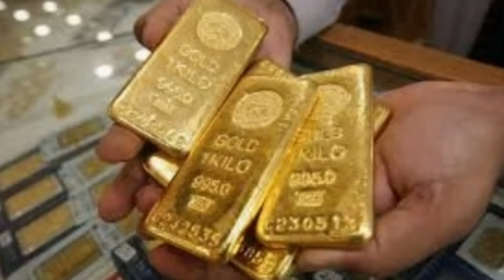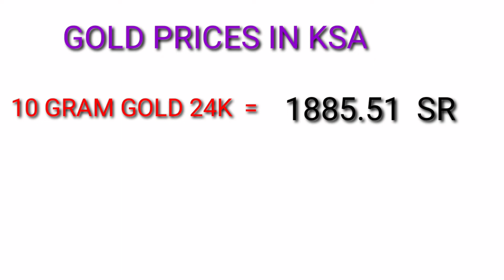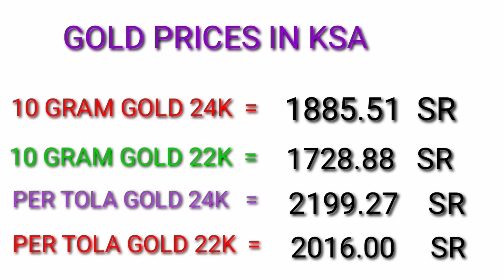today gold rate in saudi 3 | gold price today | aaj sone ka rate keya hay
in this video we share gold rate in saudia
today gold rate in saudi arabia jubail
today gold rate in saudi arabia al khobar
today gold rate in saudi arabia joyalukkas
today gold rate in saudi arabia malabar gold
gold price today in saudi arabia (ksa)
gold price today in saudi arabia dammam
gold rate per tola in pakistan history
gold price today in pakistan
gold rate per tola today in pakistan
white gold price in pakistan
gold price
today gold rates in india
gold rates,gold rate falls in india
gold rate today in chennai 916 per gram
gold price in india
todays gold rate in india